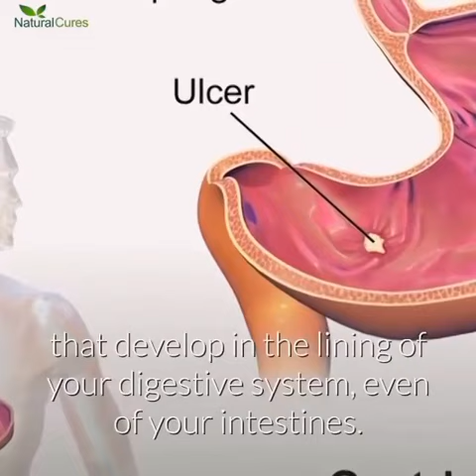herpes hiv hpv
Hello am Dr Amadu I treat and cure so many virus and diseases here is my email if you need a cure to hsv1 & hsv2 or WhatsApp ..🍀🍀 I can also cure all types of disease and viruses

1 HSV1 &

2 HIV/AIDCURE

3

4

5

6

7

8

9

herbal medicine has the cure to all sickness🍀